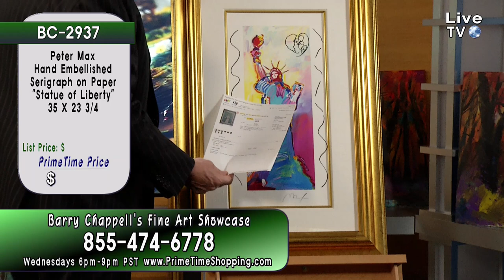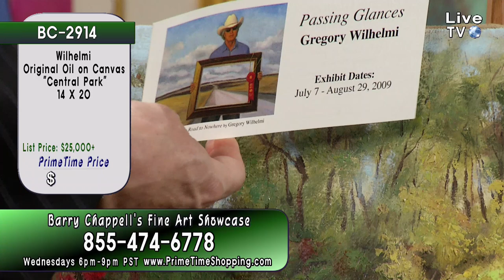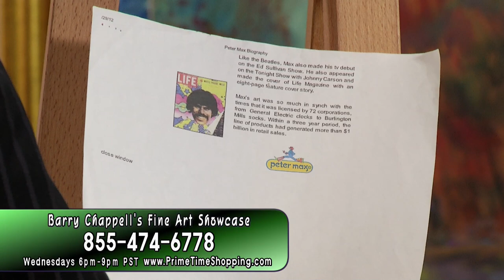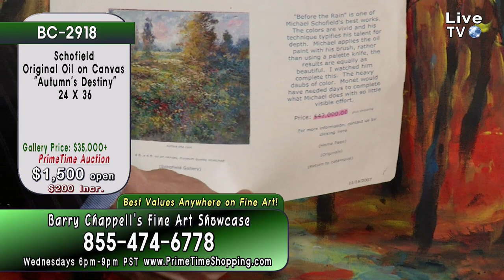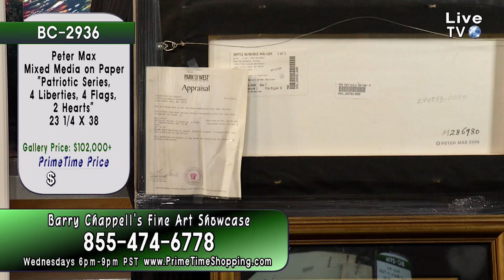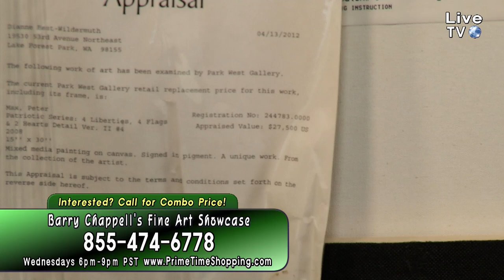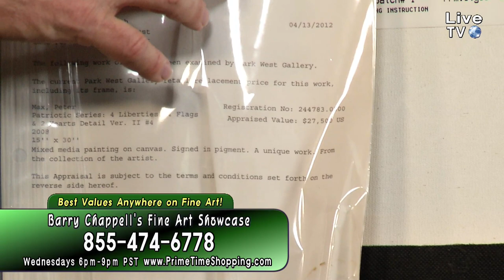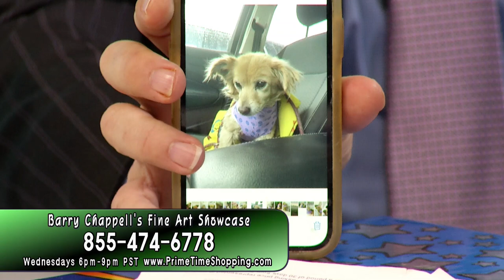PrimeTime Shopping - Live Show with Hosts Barry Chappell and Ashley Sturgeon